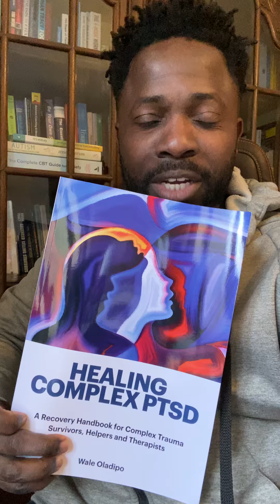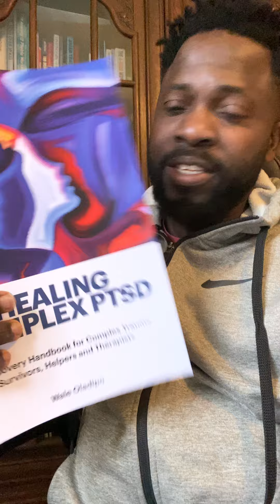Healing Complex PTSD: A Recovery Handbook for Complex Trauma Survivors, Helpers & Therapists